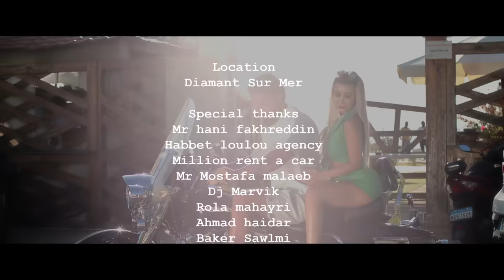Tima Youness - Tfaddal [Official Video] (2022)تيما يونس - تفضل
Tima Youness - Tfaddal (2022)

كلمات و الحان : انور مكاوي
توزيع : سيزار عبد المسيح
تسجيل : studio seven
اخراج : Iyad zaidan

Digital Distribution: @ ArabSong

Lyrics | كلمات

يلي غيرت بعمري
 كل شي بعمري
صارت روحي الك
خليت الفرحة بقلبي
وصرت بقلبي
عايش جوا ملك
لو فينا نكون
لبعض و بعض نحب جنون
والكون يصير
اجمل معك او صعب كتير
تفضل يا حبيبي
على قلبي حبيبي
ناطر يا حبيبي
عم يسأل وين
خلاني انا
 عايش بهنا
وعشقتو انا
من نظرة عين

يلي معيشني بعالم
غير العالم
قلبك روحي شبك
والماضي بعمري نسيتو
كلو محيتو
حسبت الباقي معك
لو فينا نكون
والكون يصير
تفضل يا حبيبي
على قلبي حبيبي
ناطر يا حبيبي
عم يسأل وين
خلاني انا
عايش بهنا
وعشقتو انا
من نظرة عين

تفضل يا حبيبي
على قلبي حبيبي
ناطر يا حبيبي
عم يسأل وين
خلاني انا
عايش بهنا
وعشقتو انا
من نظرة عين .